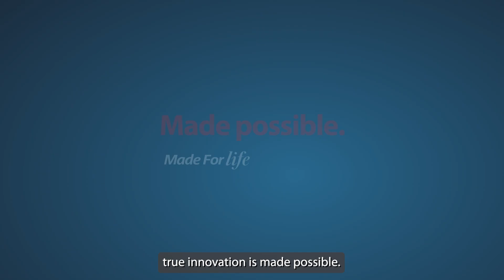Canon Medical - Made Possible